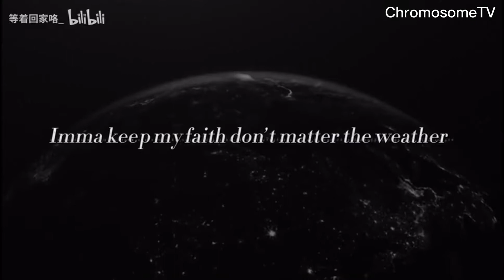No name? Who is kid on Lay's D.N.A. Cypher MV? LIN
LIN  (16 years old), from Lay's company Chromosome Entertainment Group
A ready-to-debut Trainee under Lay's Four Holy Beasts Trainee Agency company
He was a vocal before enrolled in ChromosomeEG, and after he enrolled in Chromosome, he was changed to Rap focused for 1 year.

RAP + DANCE： After joining ChromosomeEG
VOCAL: 2 years ago before joining ChromosomeEG

cr: 等着回家咯_BILIBILI

0:00
0:04 Rap  (After joining ChromosomeEG)
2:10 Vocal (2 years ago before joining ChromosomeEG)
3:40 Dance (After joining ChromosomeEG)